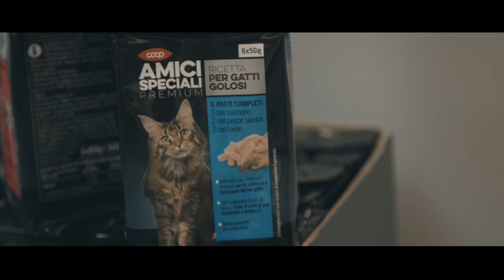"Amici di casa Coop" - Daniela Alberani, Coop Alleanza 3.0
L'apertura dei primi pet store Coop è un'iniziativa di Coop Alleanza 3.0 raccontata da Daniela Alberani, Manager Sviluppo Visione e Strategie.